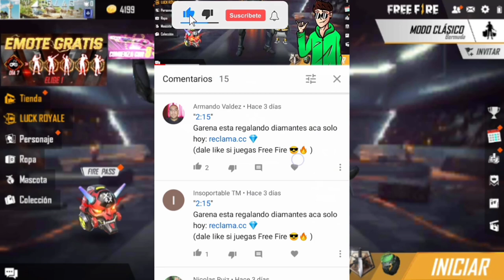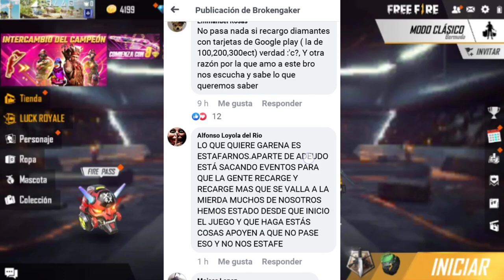BANEO MASIVO DE FREE FIRE ⚠️POR REEMBOLSO 😲 CUIDADO!!!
HOLA POLLITO SI ERES NUEVO EN EL CANAL TE CUENTO, HAGO VIDEO REACCIONES, TUTORIALES, TRAIGO INFORMACIÓN DE FREE FIRE , TAMBIEN SUBO VIDEOS RANDOM 🔥

GRACIAS POR LOS 4.8MIL SUBSCRIPTORES VAMOS POR ESOS 5MIL ⭐♥️♥️